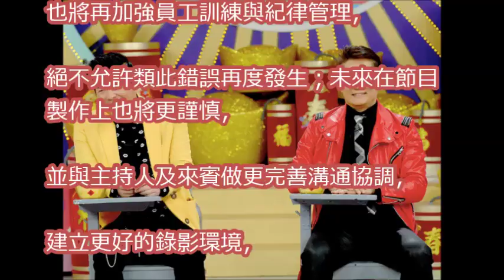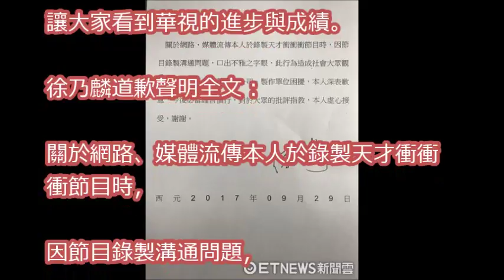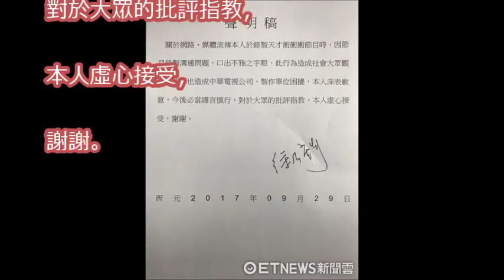徐乃麟公開道歉！ 「虛心接受大眾批評」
玩笑開大了?! 唐從聖失言徐乃麟當場爆氣飆粗話｜【LIVE大現場】20170929｜三立新聞台